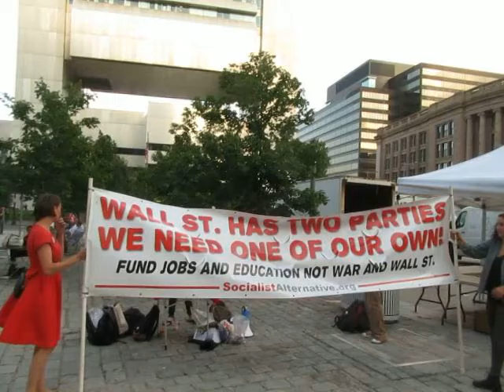2015 07 14 BernieKickoff SetupAndInterviews